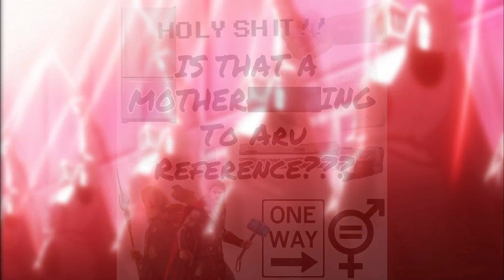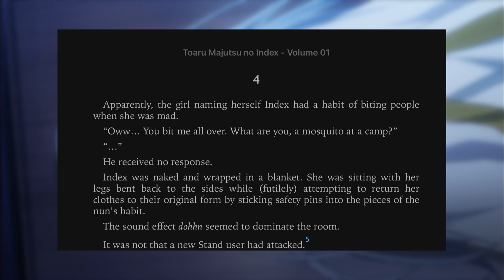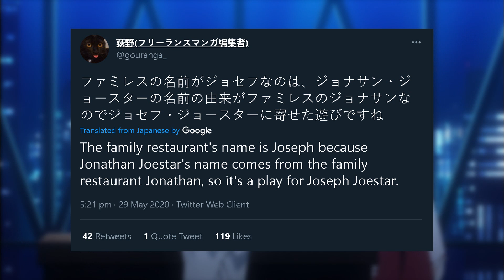JoJo References in Toaru Index/Railgun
Thank you so much if you consider to donate, it will help go towards the channel! Such as buying better equipment. Unless you want to treat me to a pint of ale, then you have my greatest respect and admiration.